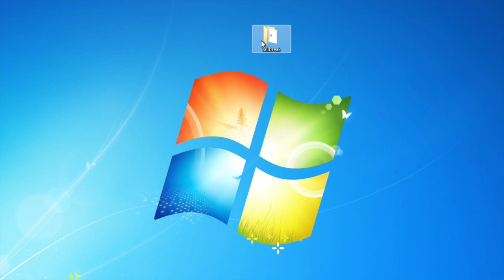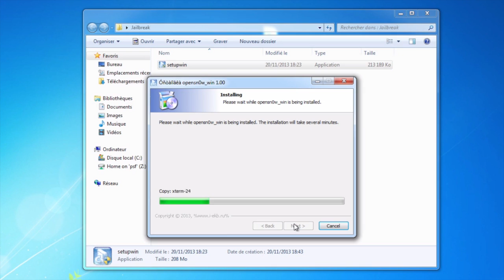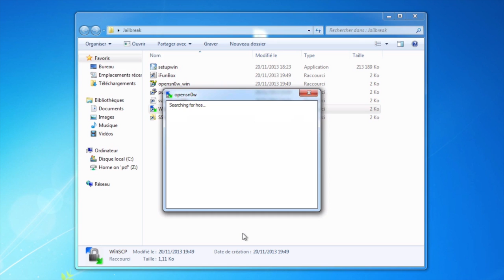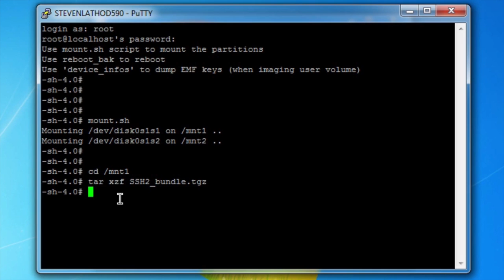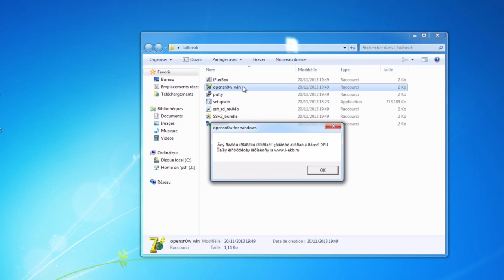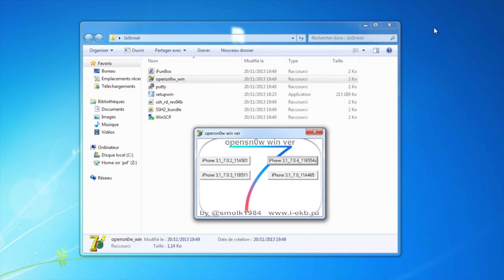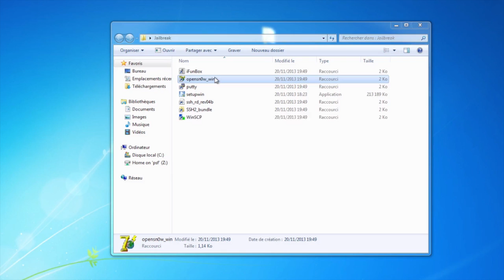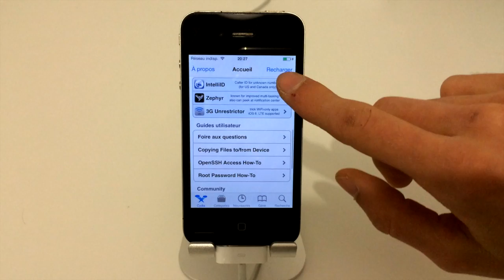Tutoriel de Jailbreak pour iOS 7 avec Opensn0w (RageBreak) - iOS 7.0, 7.0.2, 7.0.3, 7.0.4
Voici comment faire le jailbreak tethered d'iOS 7 avec le programme Opensn0w.
Jailbreak Tethered compatible avec iOS 7.0, 7.0.2, 7.0.3 et 7.0.4 pour iPhone 4 (GSM 3,1) uniquement.